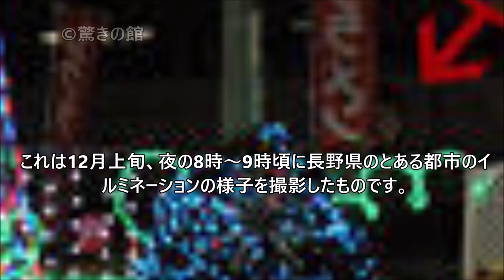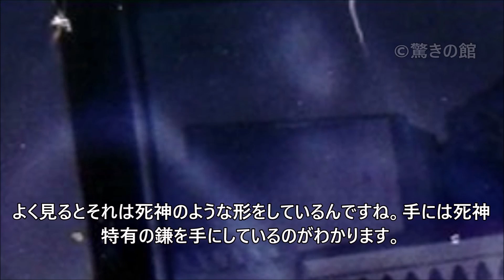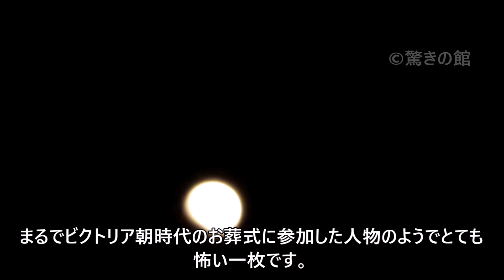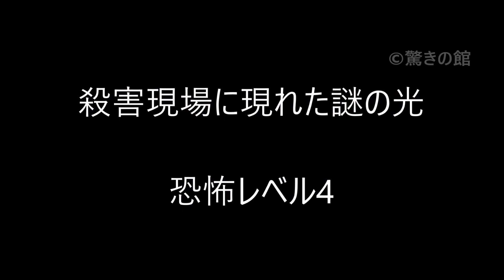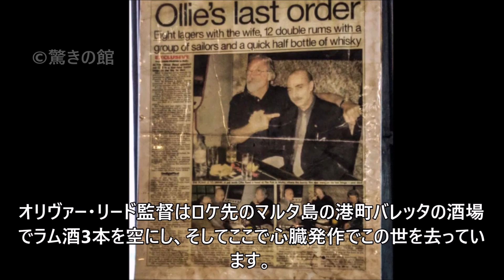本当に怖い心霊写真 オリバー・リード監督が亡くなった酒場の幽霊、長野県のイルミネーションに現れた色情霊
オリバー・リード監督が心臓発作でこの世を去った日に撮影されたマルタ島の酒場の心霊写真です。死神のような女性の幽霊が現れていました。長野県のイルミネーションに現れた幽霊は霊能者の鑑定の結果、色情の念のようなものを持っているとのことです。心霊写真